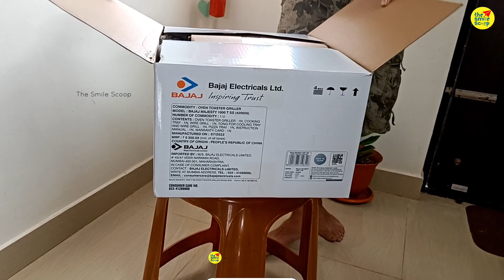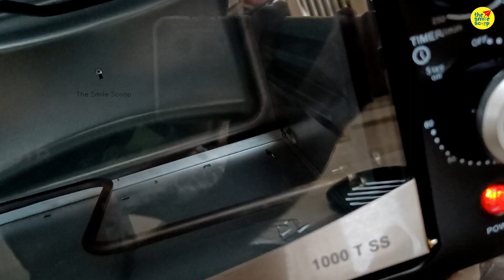💫Unboxing Bajaj OTG 10L | Baking Potato Wedges 🤩 | The Smile Scoop 😊